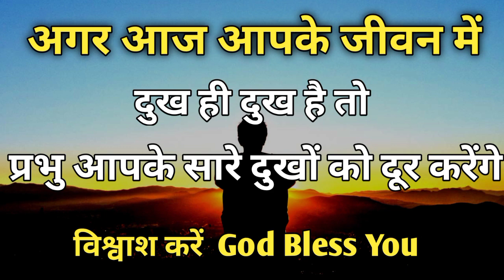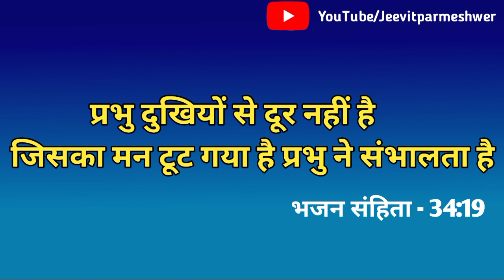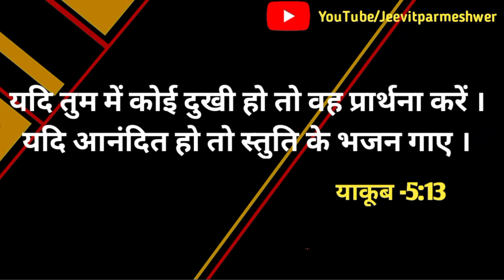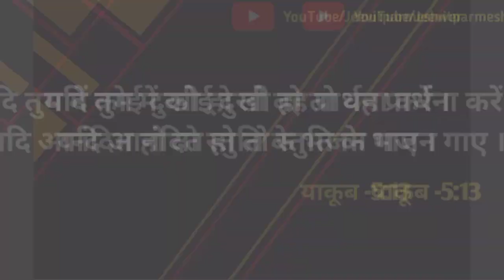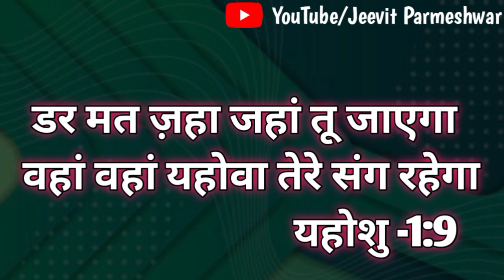प्रभु को इन छः बातों से बहुत ज्यादा नफरत करते हैं। Baibal Vachan जरुर देखें ।